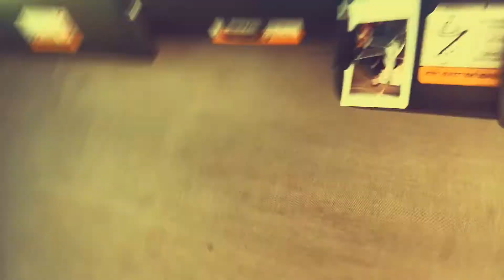Giveaway Winner! Pro Wrestling Crate – T-Shirt Giveaway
Hey guys!  After receiving our Pro Wrestling Crate February 2018 “Also Known As" box, we wanted to pay it forward and do a T-shirt giveaway. The giveaway entry deadline is up and today we picked the winner!

Check out our next Pro Wrestling Crate unboxing video for the next giveaway!